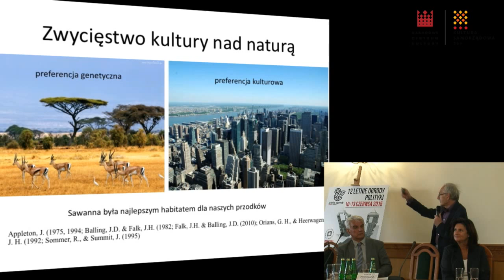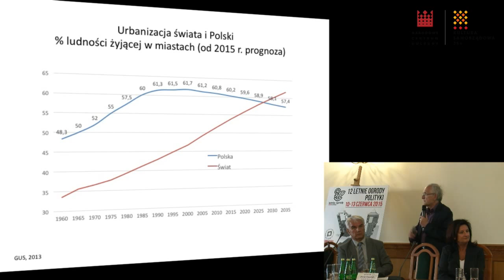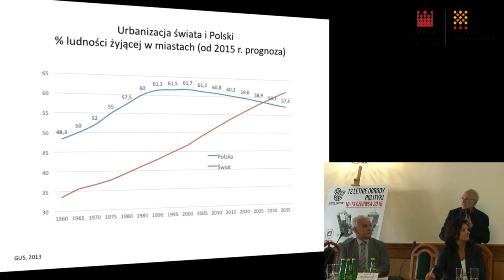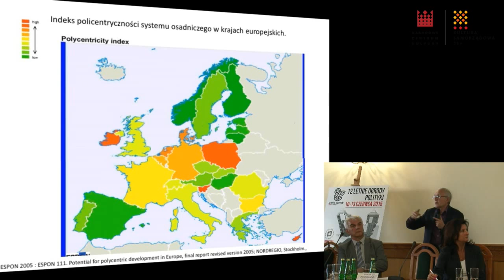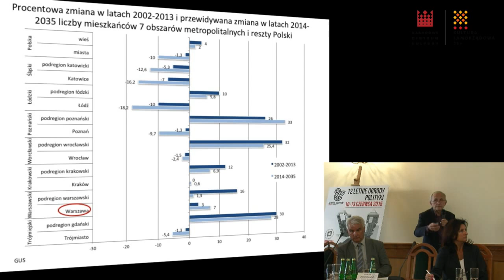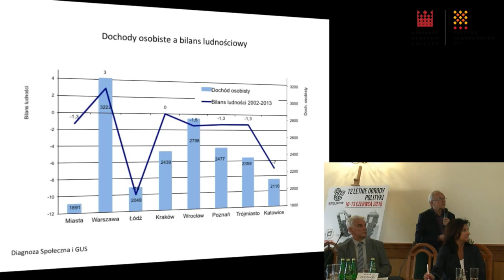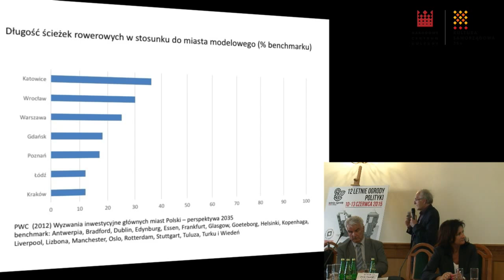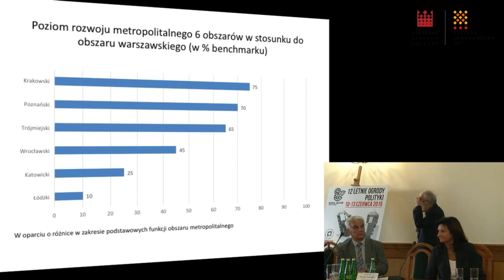Dobre życie w polskich miastach | 12 Letnie Ogrody Polityki | Elbląg | Kultura Samorządowa 25+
Seminarium samorządowego:  "Dobre życie w polskich miastach" podczas 12 Letnich Ogrodów Polityki w Elblągu, 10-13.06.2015.

Prowadzenie: red. Edwin Bendyk

Uczestnicy: Gustaw Marek Brzezin, Marszałek Województwa Warmińsko-Mazurskiego; Krzysztof Kosiński, Prezydent Ciechanowa; dr Jacek Pluta, Uniwersytet Wrocławski; prof. dr hab. Janusz Czapiński, Uniwersytet Warszawski; Joanna Erbel, aktywistka miejska, socjolożka; Stanisław Trzaskowski, Burmistrz Dobrego Miasta.